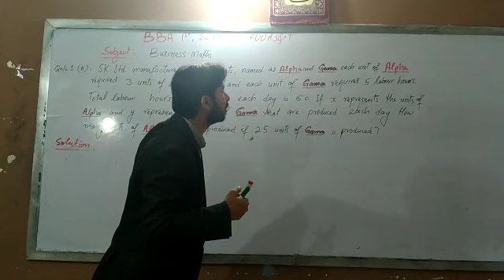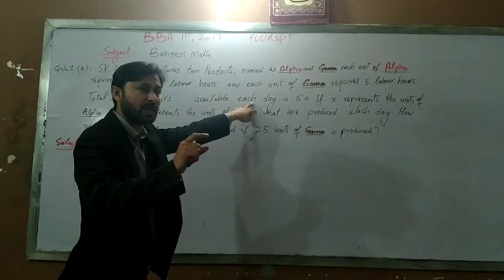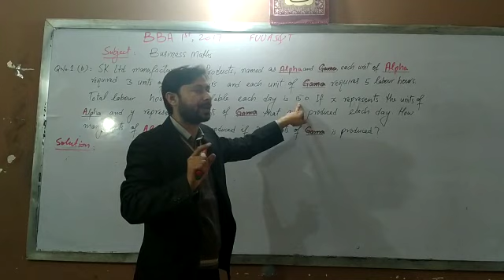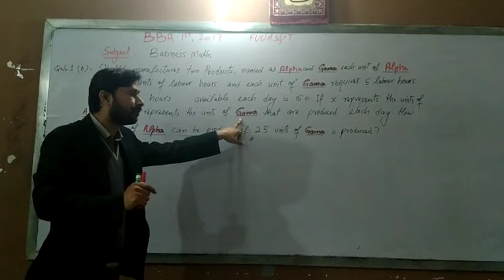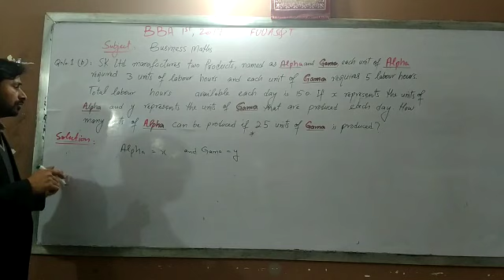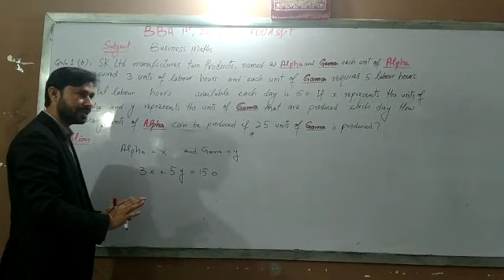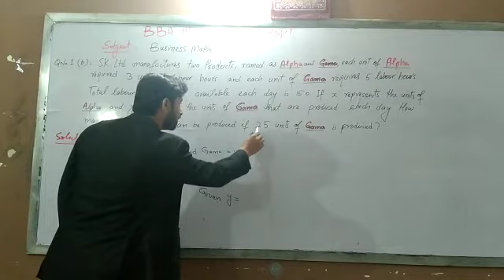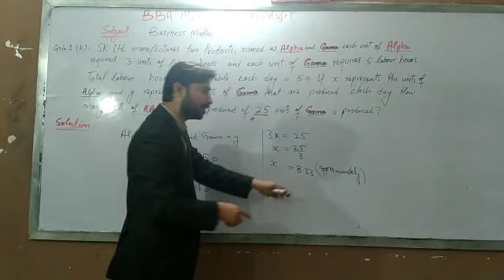Solution to Linear Equation|| Word Problem|| Business Mathematics|| Economist Point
Translation of a word problem into equation and solution procedure